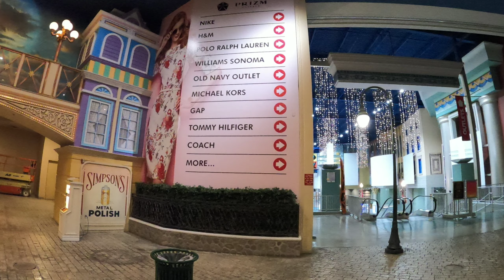We went to an abandoned mall ,we did whatever we wanted